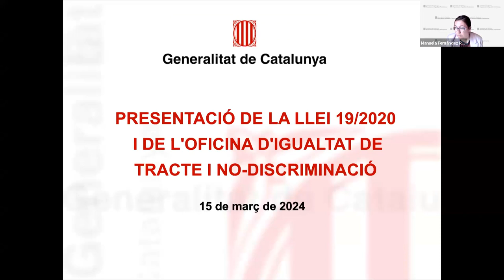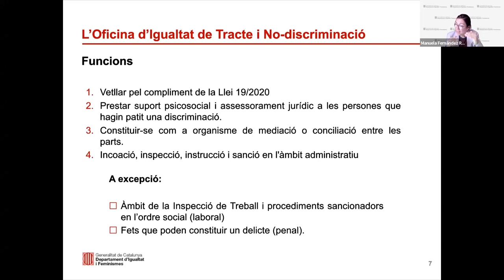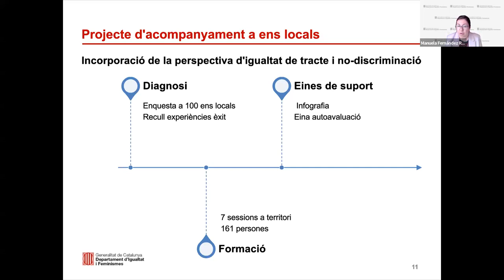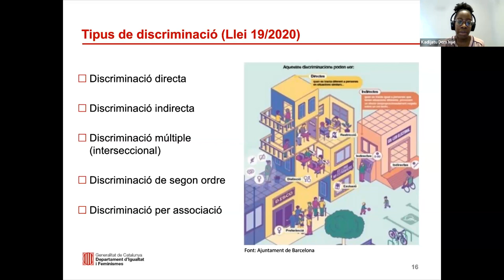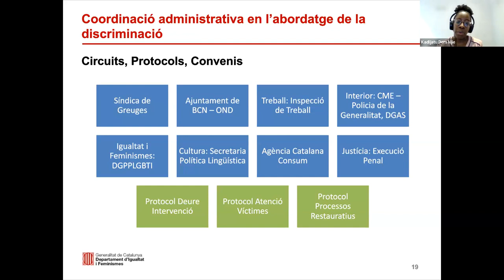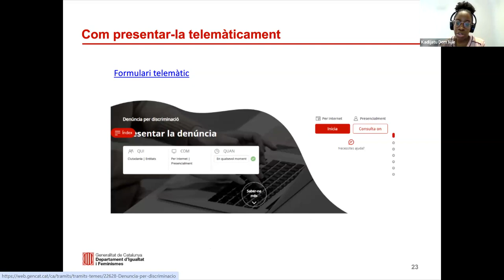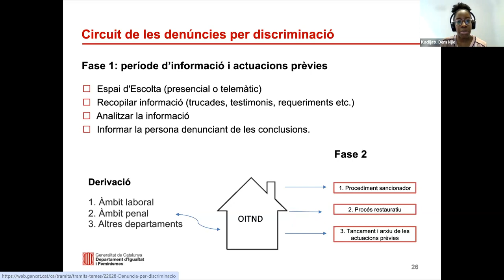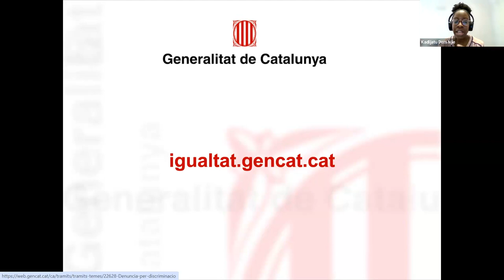Presentació de l'Oficina d'Igualtat de Tracte i No-discriminació i de la Llei 19/2020 (15/03/2024)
PRESENTACIÓ
L'Oficina d'Igualtat de Tracte i No-discriminació va ser creada el mes de març de l'any 2022 amb la finalitat de vetllar pel compliment dels preceptes de la Llei 19/2020, de 30 de desembre, d' igualtat de tracte i no-discriminació, i amb l'objectiu d'evitar tota forma de discriminació, directa o indirecta, per qualsevol dels motius i en els àmbits a què fa referència l'article 1, tant en el sector públic com en l'àmbit privat.

La no-discriminació ha d'ésser un principi informador de l'ordenament jurídic, de l'actuació administrativa i de la pràctica judicial, i vincula tant els poders públics com els particulars. Aquesta Llei regula l'exercici del dret de les persones, físiques o jurídiques, públiques o privades, a la no-discriminació i a la igualtat de tracte, fixa els principis que han de regir l'actuació dels poders públics en aquest àmbit, i estableix un seguit de mesures destinades a prevenir, eliminar i corregir les formes de discriminació en el sector públic i en l'àmbit privat, d'acord amb les competències que la Generalitat té reconegudes.

Aquesta jornada oferirà l'oportunitat de conèixer l'estructura i el funcionament de l'Oficina d'Igualtat de Tracte i No-discriminació així com les seves funcions. D'altra banda es durà a terme una introducció breu als principis bàsics de la Llei 19/2020, de 30 de novembre d'igualtat de tracte i no-discriminació, normativa que ha de ser coneguda per tot el personal de les administracions públiques.

OBJECTIUS
- Conèixer les funcions i l'estructura de l'Oficina d'Igualtat de Tracte i No-discriminació.
- Aprendre els canals per formular una denúncia per discriminació.
- Adquirir els preceptes bàsics de la Llei 19/2020 d'igualtat de tracte i no-discriminació.

PROGRAMA
1. Principis bàsics i finalitat de la Llei 19/2020, de 30 de novembre, d'igualtat de tracte i no-discriminació.
2. El concepte de discriminació i els àmbits d'aplicació de la Llei.
3. Infraccions i denúncies per discriminació.

PROFESSORAT
Manuela Fernández Ruiz
Directora de l'Oficina d'Igualtat de Tracte i No-discriminació

Kadijatu Dem Njie
Tècnica de l'Oficina d'Igualtat de Tracte i No-discriminació